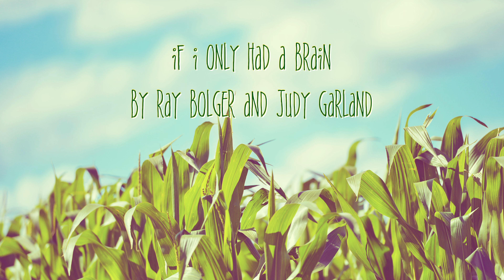ASL Music Video: THE WIZARD OF OZ'S "IF I ONLY HAD A BRAIN"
It’s Sunday, sweet Sunday. I know Monday's coming real soon but as long as I share this before we hit the hay! I hope you love The Wizard of Oz as much as I do! I’ve always wanted to do this project and preserve the work and art of this song in ASL. I shot my footages yesterday. Finally! Talk about procrastination! Let’s not. Ha! I believe 3 or 4 years ago, I asked Rosa Lee to send me a quick video of her signing Judy’s part. I performed this song live with a large screen behind me to reveal an interaction between us two. Cool, right?! Anyway, I scavenged and discovered the footage on an external hard drive which made this possible. I hope you likey. Sometime it is okay to detach with love from whatever's going on in the world and enjoy the little things. Peace and blessings to each and every one of you. Thank you Rosa Lee! Special thanks to Anthony Natale, Karran Larson and Mum.